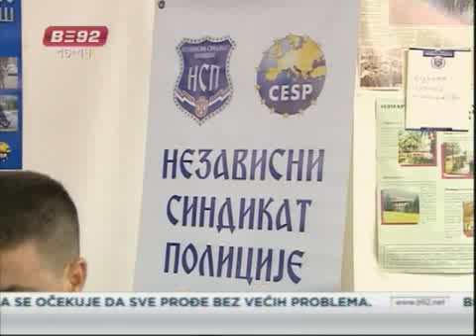Sindikat policije najavio štrajk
Sindikati policije stupiće u generalni štrajk 12. novembra ukoliko Vlada i
Ministarstvo unutrašnjih poslova do 25. oktobra ne ispune njihove zahteve
koji se tiču poboljšanja materijalnog položaja zaposlenih. Sa predstavnicima
sindikata sutra će razgovarati ministar policije Ivica Dačić, kao i
predstavnici svih resornih ministarstava.